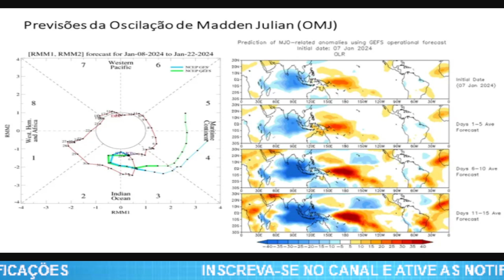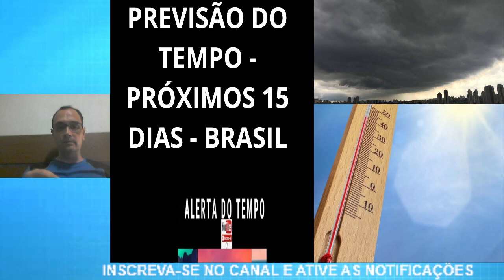PREVISÃO DO TEMPO - PRÓXIMOS 15 DIAS BRASIL